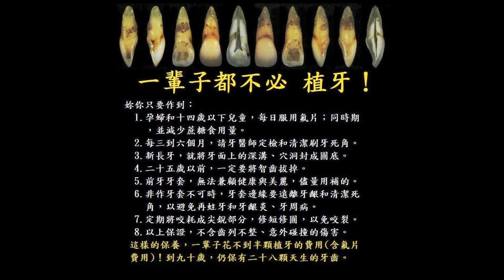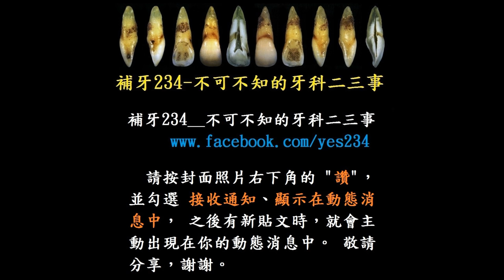這樣還能補？還能這樣補！__補斷牙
★ 這樣還能補？還能這樣補！__補斷牙 （1080P）

　★ 檢討心得：
　複合樹脂加層之間，若受汙染，只須沖水、吹乾，酸洗會影響黏結。
　有些病例，血水汙染難免，不妨當成暫時性填補，待牙齦復元後，必要時可以重補，效果更好。
　牙本質的黏結，以專用黏結劑為佳。
　接口邊緣若放在牙肉縫內，不應超過 0.5mm。
　難塗佈處可用注射式軟膏狀複合樹脂， 重咬合處以硬膏狀加層，厚度要大於 2mm。
　先補最難搆著處、舌、唇側，然後才補鄰接面。

　★ 間接式（印模交技師製作）的複合樹脂牙套、牙橋，僅有極少數牙醫有做，自費、粉貴，磨牙量同一般瓷牙套。
　鉗體、貼片、牙套、牙橋的黏膠，都不具黏性，只是填隙劑。
　就像砌磚牆用的水泥，填隙劑只是伸入毛細孔，互相卡住。
　縫隙大、填隙劑暴露面積大，風化、溶解快。
　縫隙小、填隙劑太薄強度差，易崩解、脫落。
　兩者都會造成接口開開，易積垢蛀牙、或引起牙齦炎。
　若接口落在無琺瑯質保護的牙根，蛀的更快。
　所以鉗體、貼片、牙套、牙橋內側面，須噴砂造毛細孔、或加塗Ｓｉｌａｎｅ偶合劑　牙齒表面則以酸蝕製造毛細孔。
　填隙劑卡住兩面，一面失效，就失去作用。

　★ 直接在口內補成複合樹脂牙套、牙橋，台灣目前只有我嘗試著做，沒有人做過、教過，只好靠持續追蹤、檢討、改進。
　複合樹脂填補，以酸蝕牙齒表面製造毛細孔。然後以液態樹脂伸入毛細孔，再以膏狀複合樹脂結合於液態樹脂上，只有一個介面，失敗率比兩個介面低。
　這就是我寧可直接在口內補複合樹脂的原因！
　當受力超過極限時，所有物質都會崩解，所以減輕咬合受力比美觀重要！

　給牙醫師的重點提示：
　1. 新手牙醫師，可以對病患說，這是新產品，牙材公司提供20名病患免費推廣。這樣縱使脫落，病患也不會抱怨。
　2. 牙本質露出部分，可用 SE bond 或 Total Bond。材料請選大廠牌。
　3. 棉捲剪成一半長度，比較適用。
　4. 牙隔片剪開一個水滴型、或Ｕ字型、或Ｏ字型的洞，可以提供操作路徑。
　5. 相鄰牙同時補時，可用白色的水電師傅常用的 Tape Seal 當隔離膜，薄又服貼。
　6. 修形牙齦緣時可用 SHOFU SF201Ra Bur。
　7. 修形時，磨牙機氣壓降至最低，操控性比較好。
　8. 補成牙橋時，在牙縫處要留有足夠使用牙間刷的空間。
　9. 把洗牙、補門牙、補漏財縫 作好，自然就會有源源不斷的客源。根管治療是躲不掉的課題，一定要儘早熟稔。